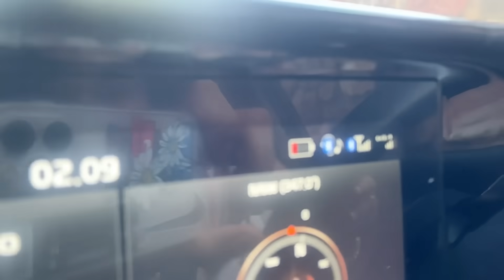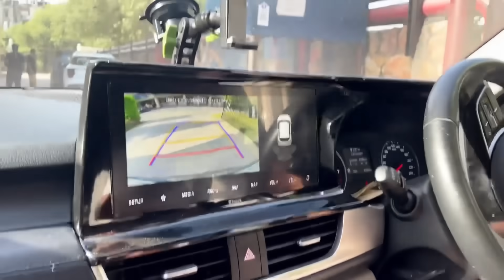Finally Met *AP DHILLON*😍and his GirlFriend🔥 - Kirti Mehra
Edited by - Sudhanshu Yadav